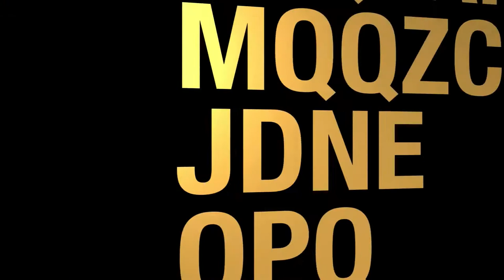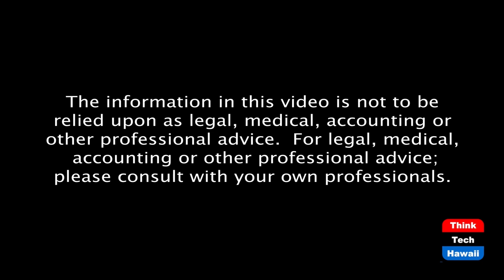Politics in Hawaii (Community Matters)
What are the latest trends.  The host for this episode is Jay Fidell.  The guests for this episode are Dennis Esaki and Mike Curtis.

Dennis Esaki and Mike Curtis will help us understand how politics, campaigns and elections work in Hawaii, how they have changed, and the issues and events that are likely to take place in the future.